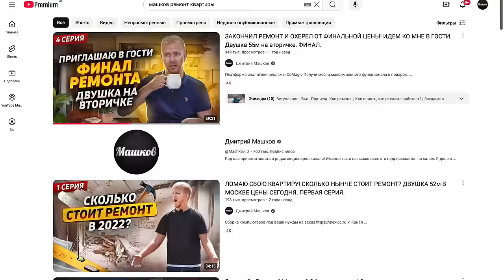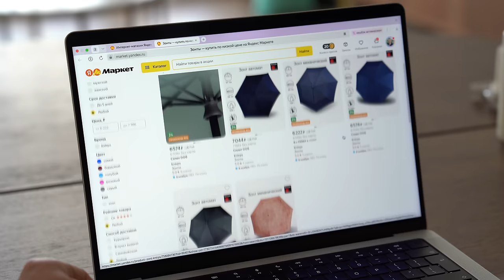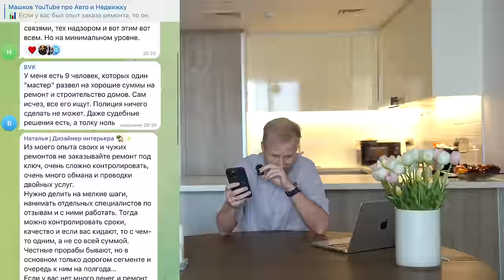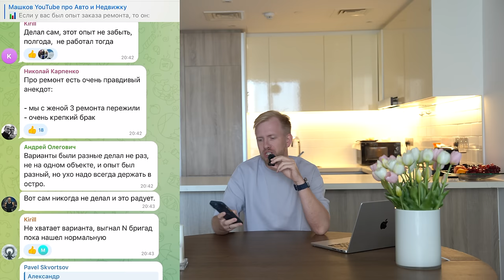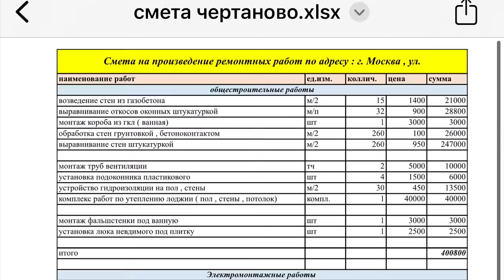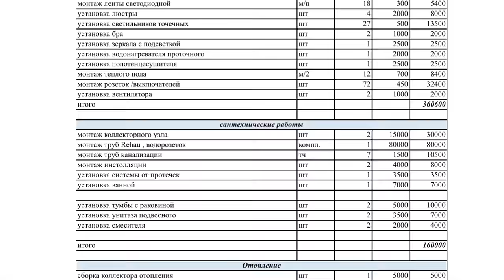КАК РАЗВОДЯТ ЛЮДЕЙ С РЕМОНТОМ КВАРТИР. НИЗКАЯ ЦЕНА И КОРОТКИЕ СРОКИ. РАССКАЗЫВАЕТ ПРОРАБ С ОПЫТОМ!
Здесь говорят про изменения автомобильного рынка, расцвет инноваций и пытаются понять анатомию трендов вместе с автожурналистом Павлом Блюденовым
Ремонт - действительно важный вопрос который касается в жизни многих из нас. А как вас разводят на ремонте? Вот об этом мы сегодня поговорим. Сравним две квартиры с ремонтом средним по цене и дороже в два раза есть ли разница? Послушаем на чем прорабы нас могут обсчитать, а мы и не заметим. В целом будет много интересных диалогов.
Тайм коды:
00:00 В этом выпуске
01:36 Герой выпуска - прораб со своей бригадой.
03:54 Шаг 1. С чего начинается ремонт? Погоня за низкой ценой!
05:54 Обзор трешки на вторичке с ремонтом класса оптимальный!
09:35 Сколько денег ушло на этот ремонт?
11:21 Как людей разводят с первой встречи. ТОП 5 разводов.
17:34 От чего зависят сроки. Почему у одних быстро, а у других долго.
19:26 Моя история. Как в первый день у меня строители напились в хлам и бросили весь новый строй материал у подъезда.
23:00 Идем смотреть кв в новостройке
26:34 Как людей кидают с мебелью и никто ничего сделать не может. Дыра в законах = легальный обман.
29:27 Блок про цена. Считаем стоимость работ, чернового материала и чистового. Умножайте на вашу площадь и будет понимание по общей цене.
37:24 Бригады иностранных специалистов. А где наши?
41:34 ПРОЧИТАЙТЕ ЭТО ПИСЬМО.
42:30 Сколько зарабатывает прораб в месяц с одного объекта?
45:07 Можно ли сегодня зарабатывать на ремонтах?
47:09 Зарисовка. Подделка и оригинал в чем разница?
51:46 Инженерка / коммуникации - внезапность на съемке.
54:14 На чем ездит прораб!
56:55 Остались вопросы? Пишите. Снимем 2ую часть.
57:15 Дайте номер Славы.

Связаться со мной:
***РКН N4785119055